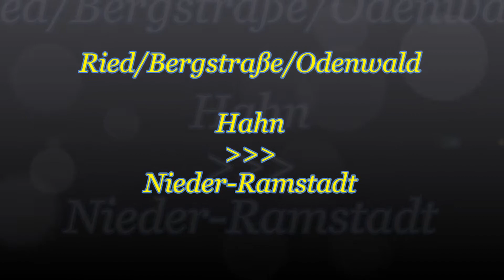Autofahrt im Ried/Odenwald/DA: Hahn ---:--- Nieder-Ramstadt